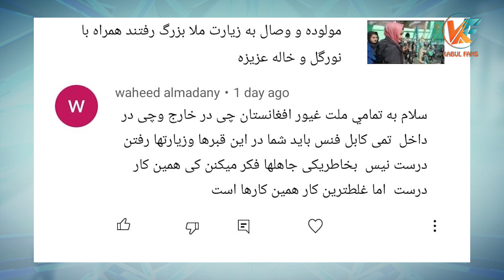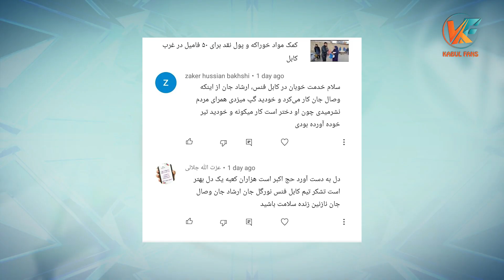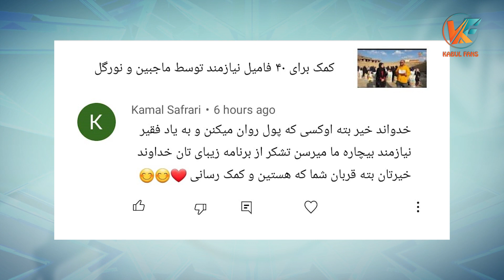کابل فنس در یک هفته با خبرهای جدید و مهم